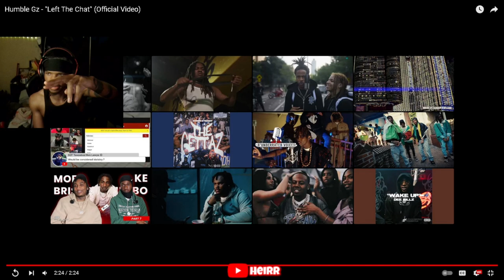HE HATES 41 💀 | Humble Gz - "Left The Chat" (Official Video) REACTION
Humble Gz - "Left The Chat" (Official Video)